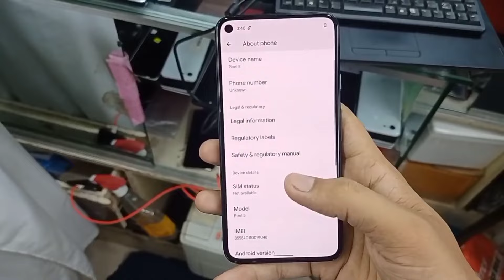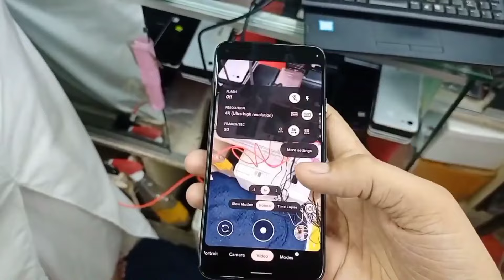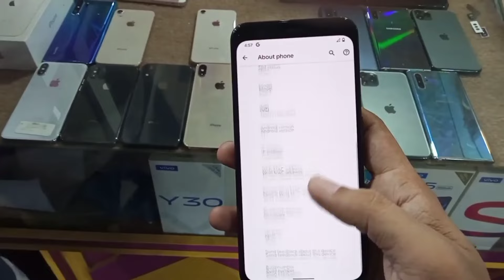Google pixel 5 kit price | google pixel 4 kit price | google pixel best phones under 30000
In this video i will tell you the used kit prices in Google pixel 5 & 4 in Pakistani market and also show both devices camera features and complete specs and warranty and market availability

Shop no 11 Mashaallah Mobile Market Orangi Town No 5 Karachi